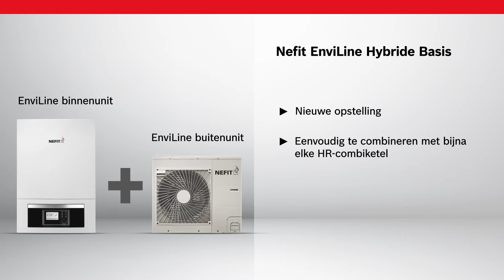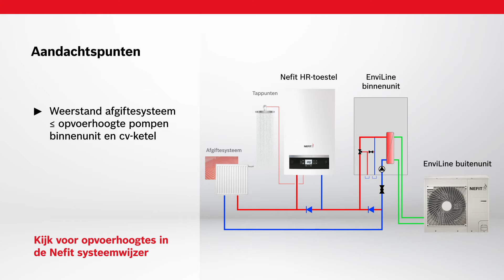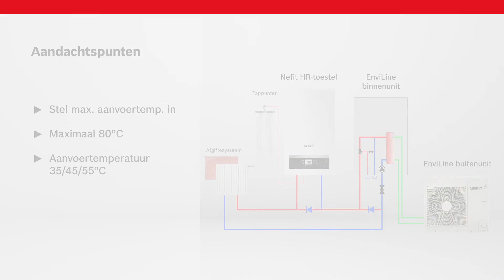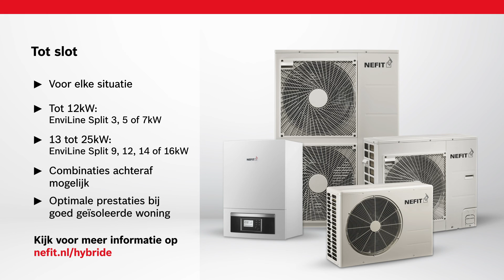EnviLine Hybride warmtepomp - hoe werkt het?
Hybride verwarmen is een toekomstbestendig alternatief voor verwarmen op enkel gas. Een hybride warmtepomp kan worden gecombineerd met elke HR-ketel en vergt geen aanpassingen aan het afgiftesysteem. Het gasverbruik gaat zo tot 70% omlaag, terwijl gebruikers het comfort behouden dat ze zijn gewend en alle opties voor de toekomst openhouden.